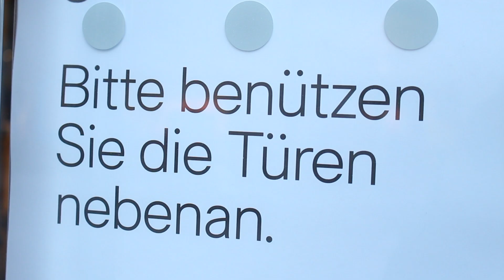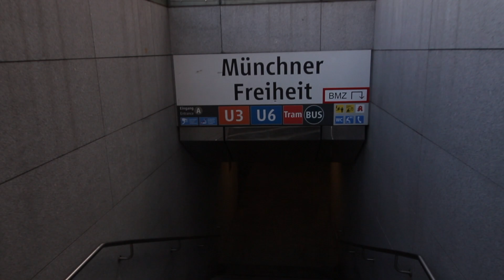MediaDorn - Jahres VLOG 2018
2018 ist viel passiert. Leider bin ich nicht dazugekommen die einzelnen VLOG, die ich hin und wieder aufgenommen habe zu schneiden und zu veröffentlichen. Da ich jetzt zum Ende des Jahres wieder etwas Zeit hatte gibt es daher ein Jahres VLOG mit einer kurzen Zusammenfassung meines Jahres 2018.

Musik (CC0 - YT Audiolibrary):
Da Jazz Blues - Doug Maxwell/Media Right Production
Stomping Grounds - Silent Partner
Dwarf Star - Freedom Trail Studio